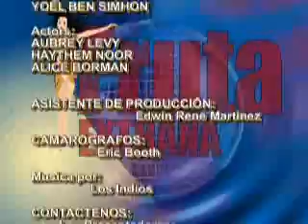Lesbian and Gay Immigration Rights Task Force/Desert Sunrise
Giovanna Castillo, hostess of Fruta Extrana TV interviews Victoria Nielson of Immigration Equality / Izzy Ruiz, co-host of Fruta Extrana TV interview the cast of Desert Sunrise